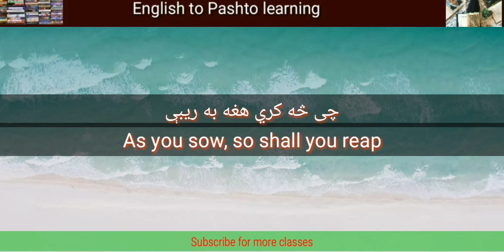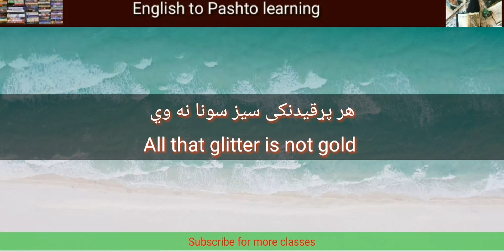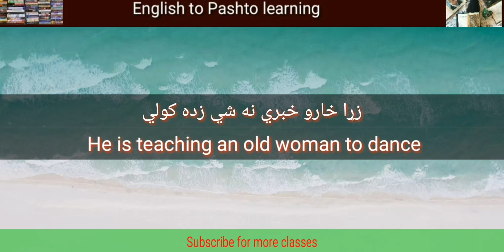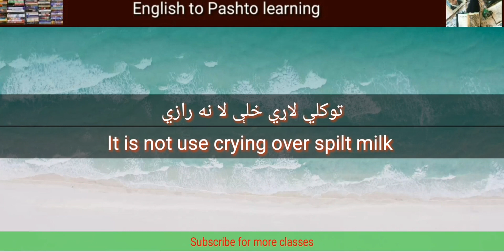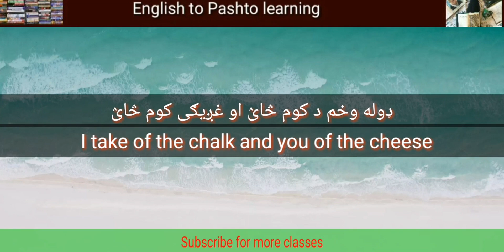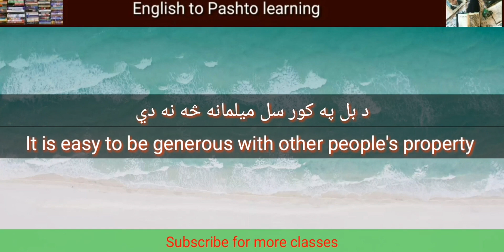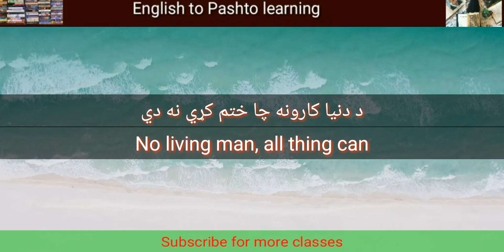(Class number29) English proverbs translate to pashto Part2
ملګرو مونګ هڅه کړي چى د يوټيوب د لاره  انګلش پښتنو ته په پښتو کښي ولولو په دي کښى به راسره ستاسو د مرستى ډير ضرورت وي زمونګ دا پانړه درسره خواښه کړى او دنورو ملګرو سره ې هم شريکه کړي مننه
With kashif momand
Pashto proverbs translate to English. with Kashif momand